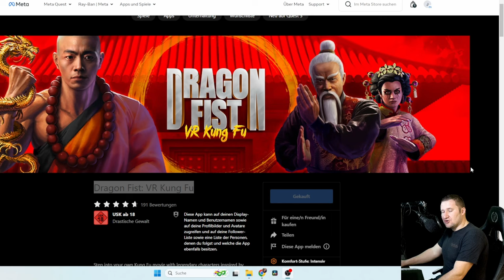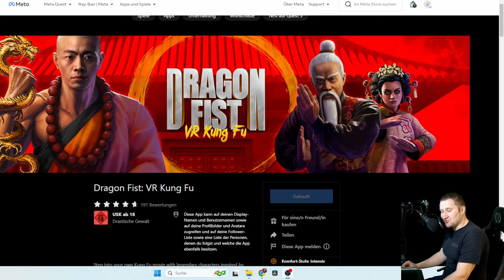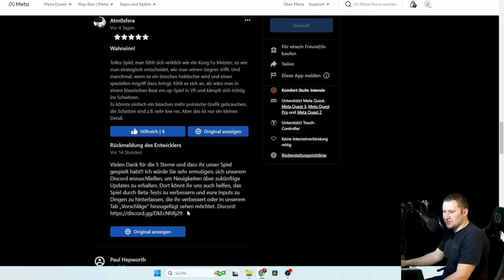Dragon Fist VR Kung Fu auf der Meta Quest 3 / Kampfkunst Kung Fu aus der VR Welt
Heute spiele ich das Spiel Dragon Fist VR Kung Fu auf der Meta Quest 3

Hier könnt ihr gerne den Kanal supporten

Mein RefCode zum Kauf einer Meta Quest oder Zubehör
ihr erhält eine Gutschrift über 30 Euro wenn ihr direkt dort bestellt

Meta Quest 3 128 GB Amazon

Bester Router WIFI 6 für das beste VR-Erlebnis

Mein aktueller ELITE RIEMEN für die Meta Quest 3 BOBOVR M3 PRO
Mein Elite Riemen für Meta Quest 3 günstige alternative
Meta Quest Ständer Meta Quest 2 und 3